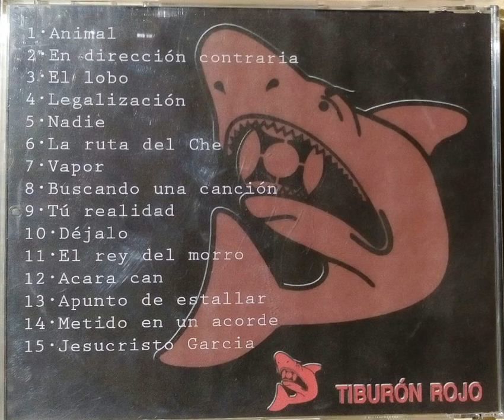Tiburon Rojo 09 Tu realidad mp3